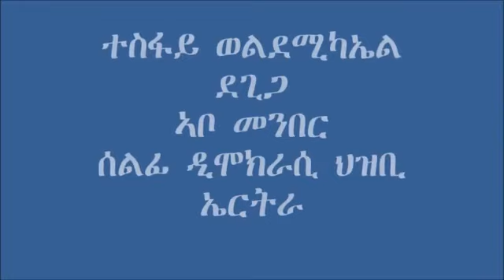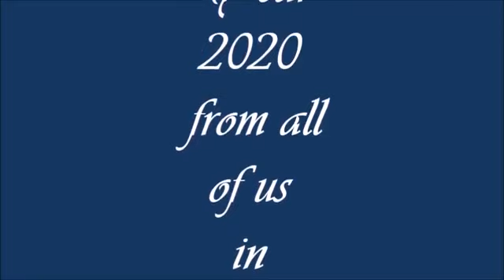EPDP Chairman Mr.Tesfai Woldemichael Degiga New Year Address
Mr. Tesfai W. Degiga Addresses the Eritrean Nation on the occasion of New Year 2020